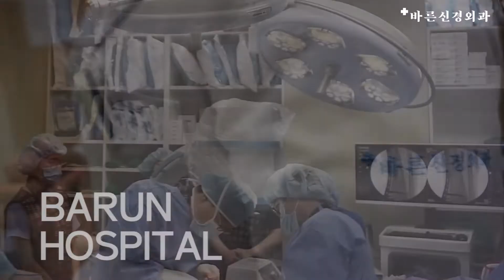[의사vlog]굿모닝 정보 세상 촬영현장!💙｜혈관 건강편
바른신경외과 김도연원장님이
굿모님 정보세상에 출연하셨어요!
촬영 현장과 배우 이숙님과의 케미💙

🟦 바른신경외과 · 정형외과

[1호점 - 바른신경외과]

[2호점 - 원흥바른신경외과]

🟦 비대면 진료 바로가기
· 바른신경외과